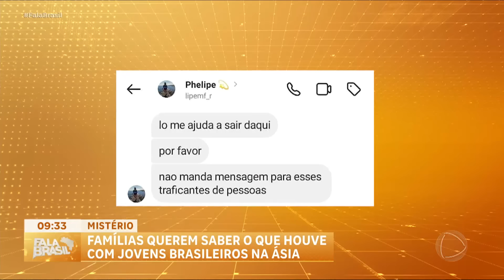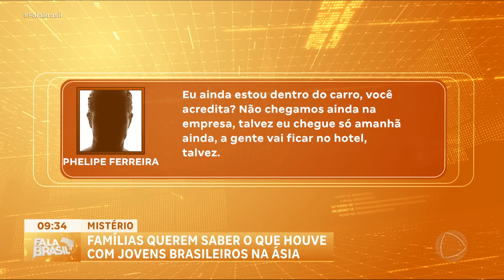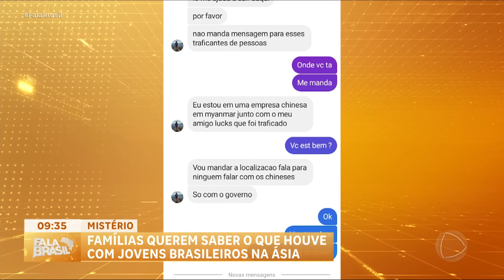Famílias brasileiras buscam informações sobre jovens que viajaram para a Ásia em busca de emprego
Duas famílias brasileiras estão preocupadas com o destino de Felipe e Lucas. Eles viajaram para trabalhar na Ásia e relataram ser vítimas de um esquema de trabalho escravo. Felipe enviou mensagens pedindo socorro enquanto estava em Mianmar. Ele foi recrutado com uma oferta de emprego na Tailândia. Lucas também está no mesmo local e teve contato limitado com a família. As autoridades estão sendo contatadas para auxiliar no resgate dos dois jovens.